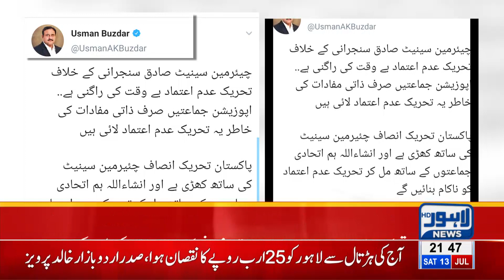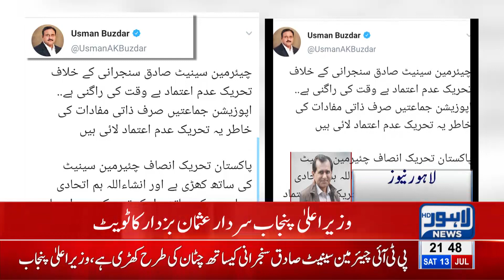CM Usman Buzdar Tweet in Chairman Senate Favor | Breaking News | Lahore News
CM Usman Buzdar Tweet in Chairman Senate Favor